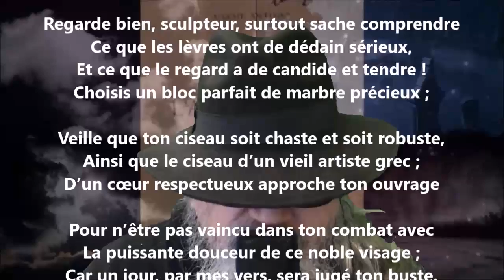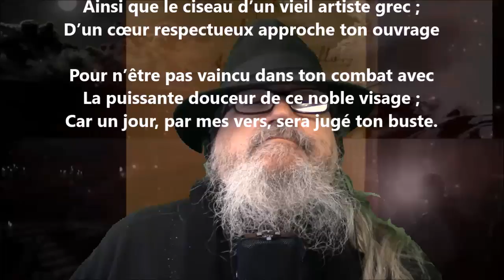Sculpteur, regarde bien cette face - Auguste Angellier lu par Yvon Jean